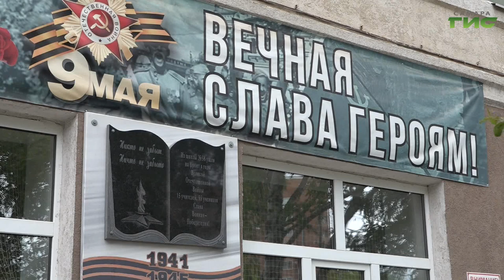В Самаре возложили цветы к мемориалу воинам-масленниковцам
В преддверии Дня Победы в Самаре в знаковых местах города возлагают цветы. В митингах-возложениях принимают участники школьники, студенты, работники производственных предприятий. Подробности в сюжете Полины Чулюковой.